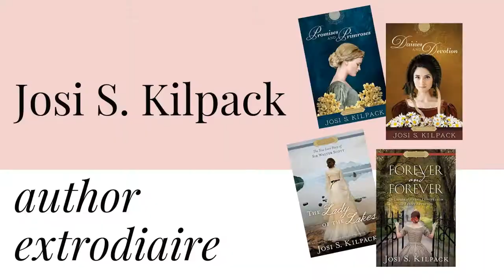Singing with Frank & Shelly: Josi Kilpack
Josi Kilpack helps everyone understand how to stick it out with the same publishers

Capitol Records: Be With You